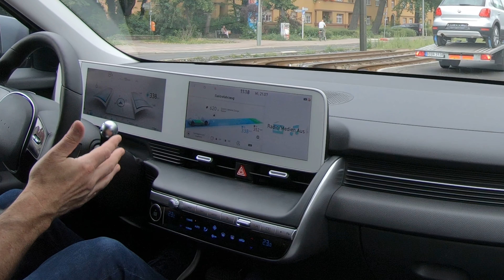Teil 2 meiner Probefahrt mit dem Hyundai Ioniq 5. Was ist gut, was nicht?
Hier der zweite Teil zu meiner Probefahrt mit dem Ioniq 5. Zusammenfassung der guten und weniger guten Dinge, Fahrverhalten und solche Sachen.
Viel Spaß.